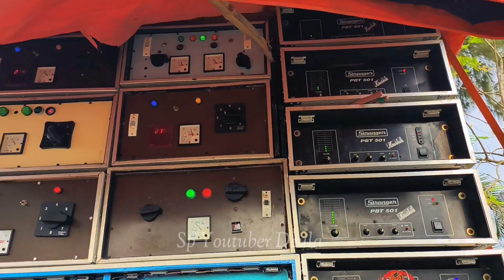Koushik Sound New Pop Bess Testing 2023 // Koushik Sound Pop Bess Full Setup Testing // 😲👿💯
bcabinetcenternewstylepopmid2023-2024